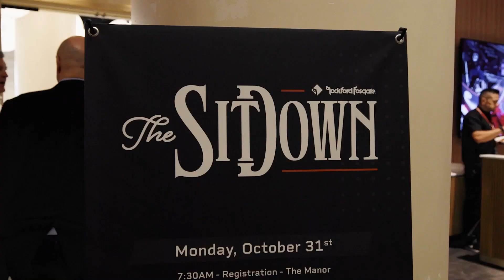SEMA 2022 Recap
SEMA 2022 has come and gone, but what a week! Our Rockford Fosgate booth was hopping, classes were full and the party didn’t stop. Thank you to everyone who was able to make it out. Here’s to the next one!